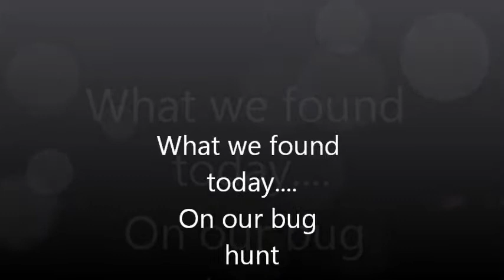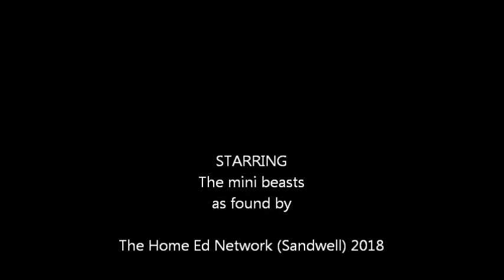Bug Hunt - Home Ed Network (Sandwell)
What we found in the library garden at todays session